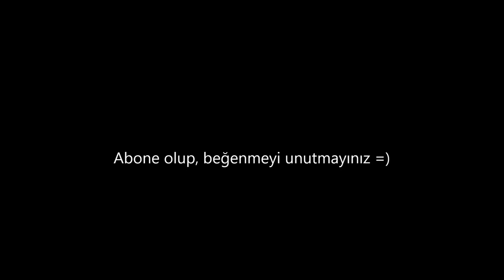CSGO AK47 ACE!!!! SHORT MOVIE Pikachu*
CSGO AK47 ACE
CSGO ACE
CS GO